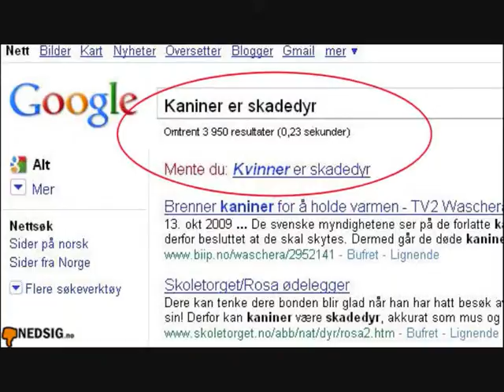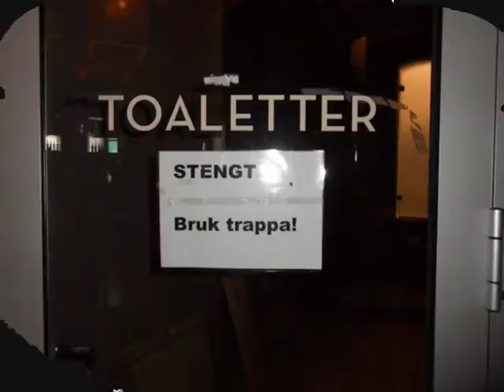funny pictures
This is video with funny pictures.